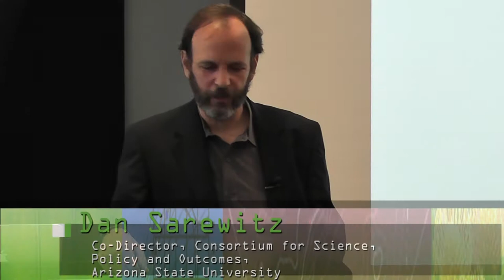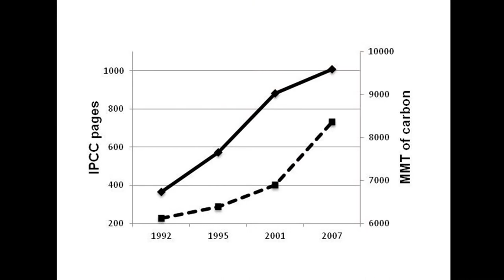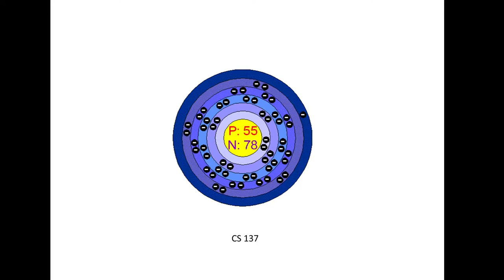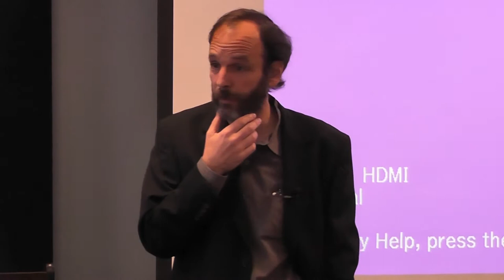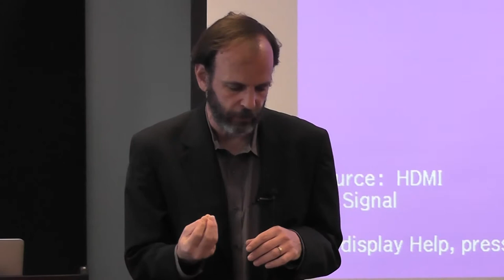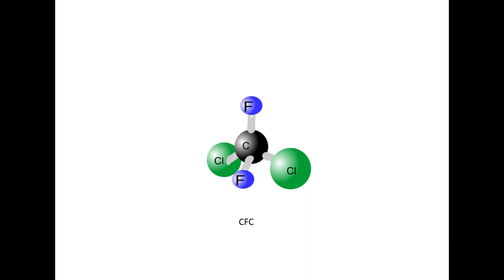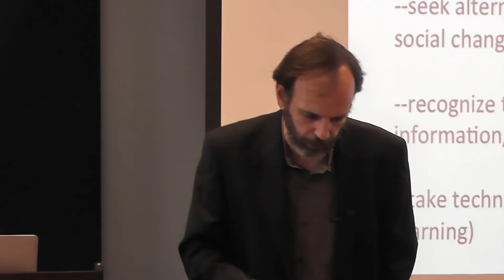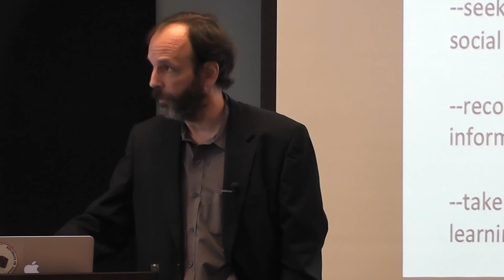Dr. Dan Sarewitz - Making Use-Inspired Science Useful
Dr. Dan Sarewitz, Co-Director of the Consortium for Science, Policy & Outcomes at Arizona State University, discusses the need for a shift in thinking on conducting useful science in the latest weekly seminar series held at the National Socio-Environmental Synthesis Center (SESYNC).